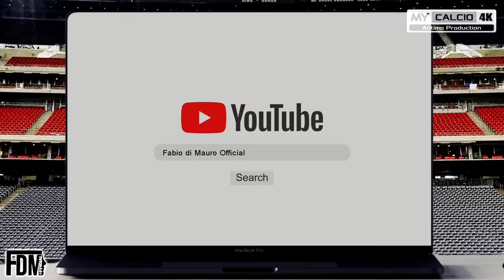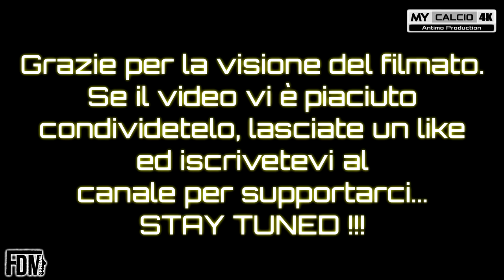15° PRIMAVERA 3 ▶ LUCCHESE vs PONTEDERA, Fabio di Mauro [4K]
● Quindicesima Giornata del Campionato Primavera 3 per il Pontedera (22/05/2021).
Gara che vede impegnati i ragazzi di Mister Dal Bo' allo Stadio "Porta Elisa" di Lucca.
L'ennesimo Derby Toscano di questa stagione che vede coinvolte Lucchese e Pontedera.

Un bellissimo incontro, molto equilibrato, giocato "Vis a Vis" da entrambe le compagini.
In seguito al vantaggio dei padroni di casa firmato da Durante al 15', arriva la risposta degli ospiti nel finale del secondo minuto di recupero (della prima frazione). Bravo Centofante ad innescare con una bella palla in profondità il movimento di Ruotolo.
È proprio il numero 11 granata a bruciare in velocità il diretto marcatore e, con un destro secco ad incrociare, sigla l'1-1.

Nella ripresa il copione non cambia.
Attacchi perenni da ambo le parti e tanta voglia di vincere da parte dei due Coach.
Tuttavia, col passare dei minuti, a trovare fortuna sono i Lucchesi. Lucchesi che, al 62', mettano la freccia per il nuovo vantaggio.
Complice una respinta non perfetta di Koustantinos sul destro di Durante, è Caimani a spingere il pallone in rete da due passi.
Successivamente, nel finale, i pericolosi assalti da parte di Fabio e compagni non sortiscono gli effetti sperati e rischiano, in un paio di occasioni, il 3-1 in contropiede.

Così si chiudono i 90 minuti più extra-time. Con il risultato decretato nei primi 62 minuti di gioco.

SCORE FINALE:

LUCCHESE 2-1 PONTEDERA

MARCATORI:
15' DURANTE (LUCCHESE)
45'+2' RUOTOLO (PONTEDERA)
62' CAIMANI (LUCCHESE)